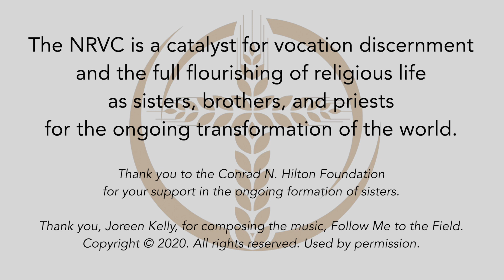Abundant Hope: Sister Sarah Simmons, C.S.J.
Spark a conversation about religious life using this video series of newer entrants talking about their lived experiences of intergenerational and intercultural vowed communal life. For more information and to support vocations to religious life, go